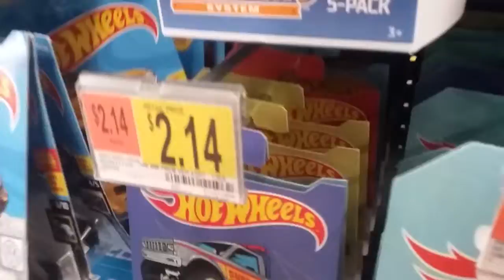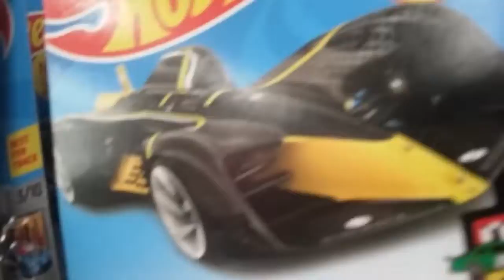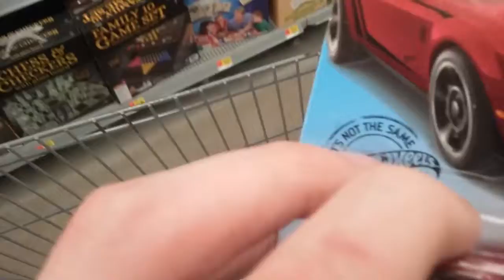Shopping with dad part 5